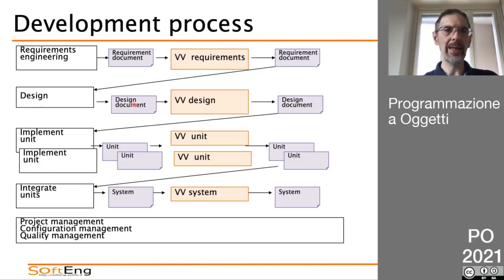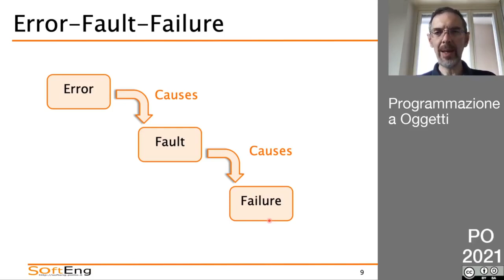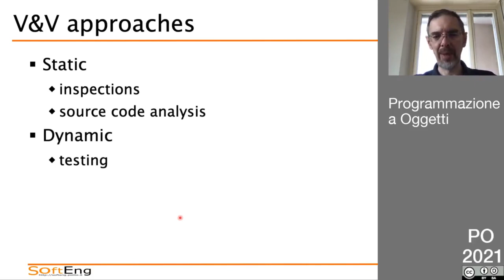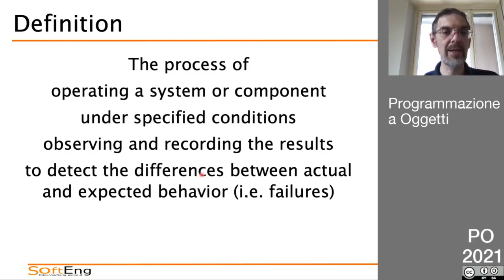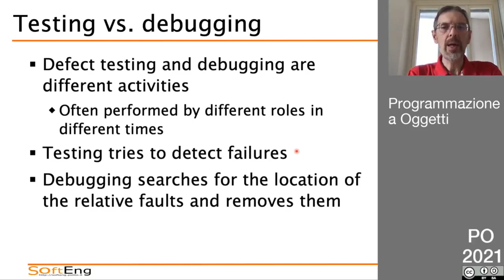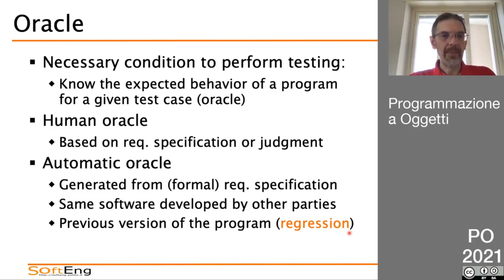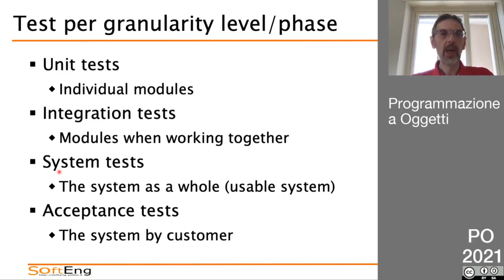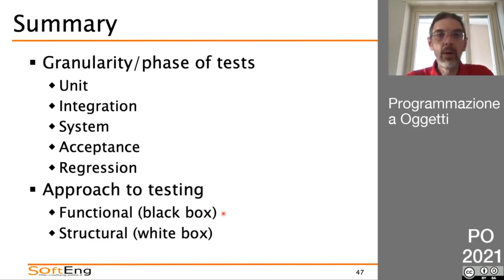PO2021 - Lezione (Asincrona) del 28 Maggio - Test